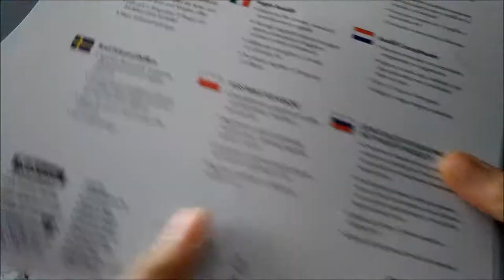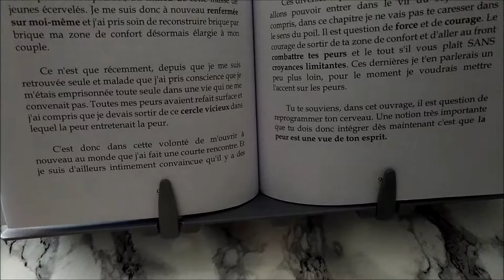Maintien livre porte-copie chevalet Fellowes unboxing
hyper pratique pour maintenir un livre et surtout bon rapport qualité/prix
bon visionage :)